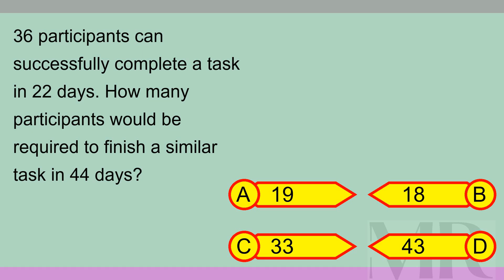Brain Teaser MCQ X 03Sep24 0034